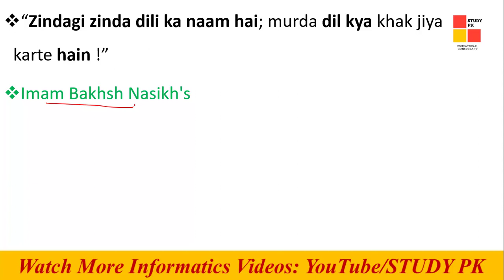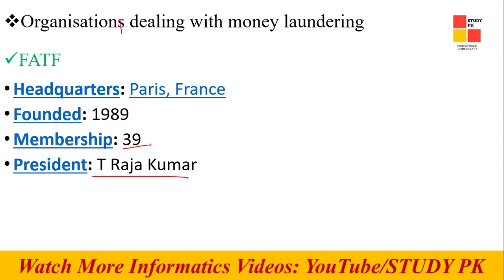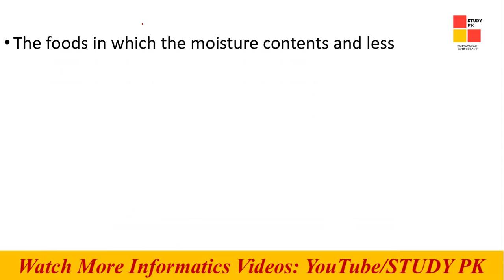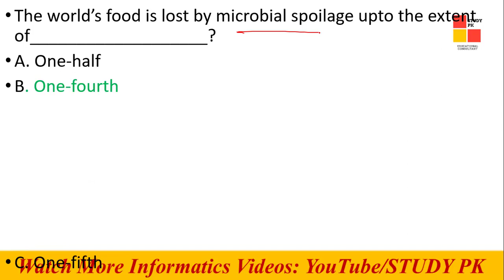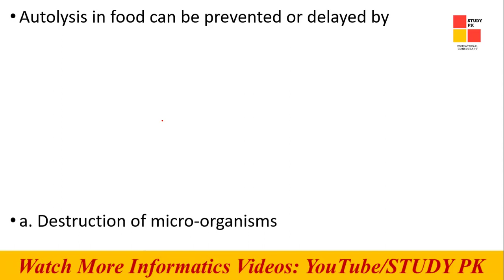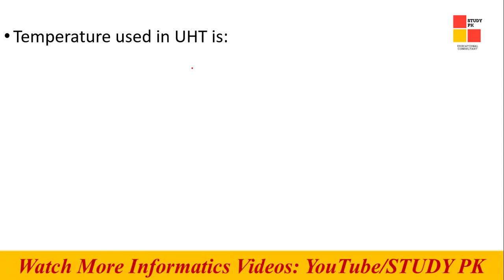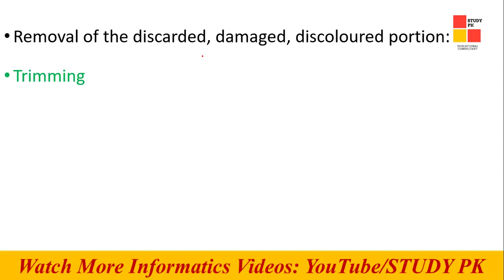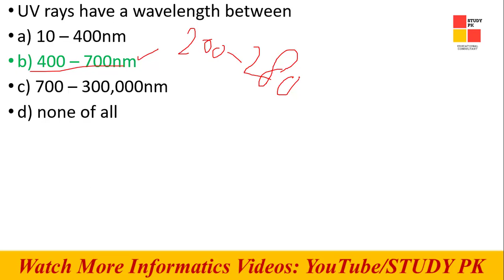PPSC Scientific Officer /Senior Scientist BS-17-18 Food Technology Complete solved Paper 13-11-2022